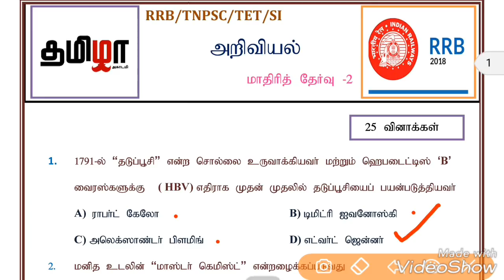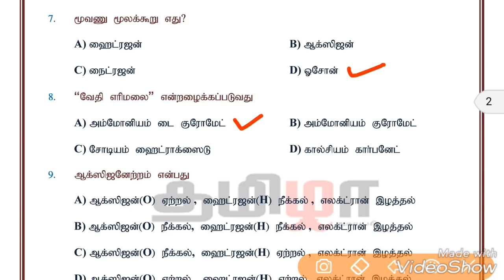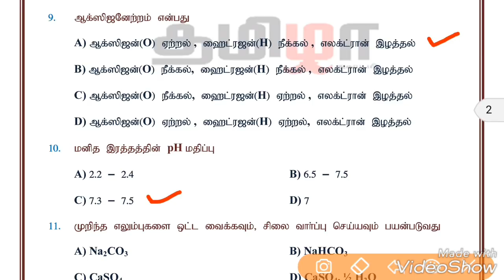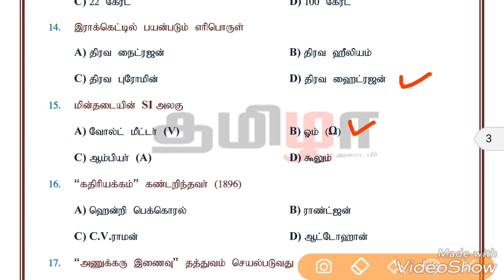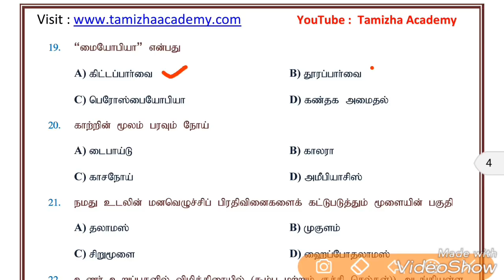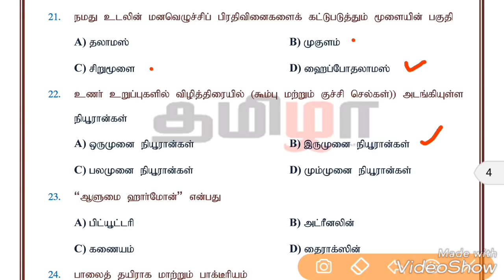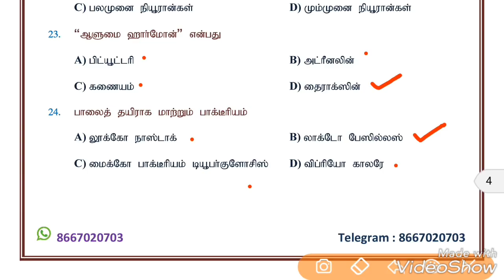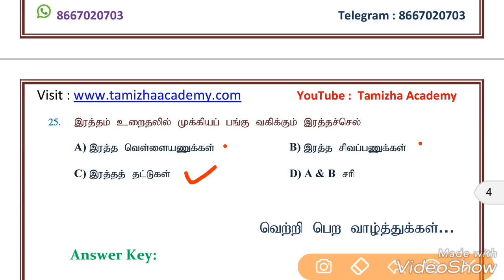RRB GROUP D | TNPSC | SI | TET Science model test -2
தமிழா அகாடமி மாதிாித்தோ்வுகளை PDF File -ஐ இணையதளத்திலும் மேலும் அதற்கான விாிவான விளக்கத்தை YouTube-இல் வீடியோவாக பதிவேற்றம் செய்கிறோம்.

whatsapp join : "add me" sent to "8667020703
Telegram join : "add me" sent to "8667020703